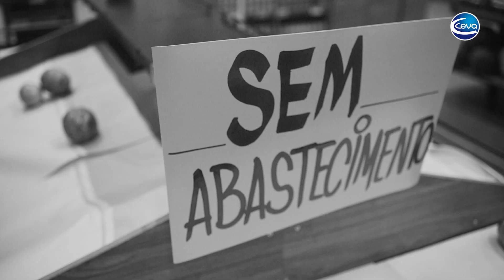Ceva - O AGRO NAO PARA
Criamos essa situação para mostrar como seria a vida se o Agro tivesse parado
Uma homenagem Ceva a todos os trabalhadores que fazem do Agro um motor que nunca para